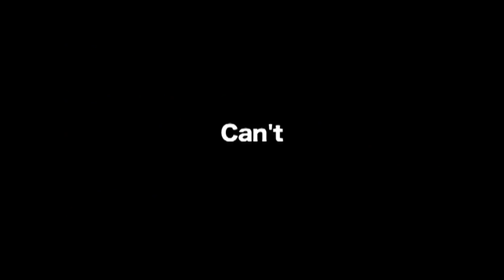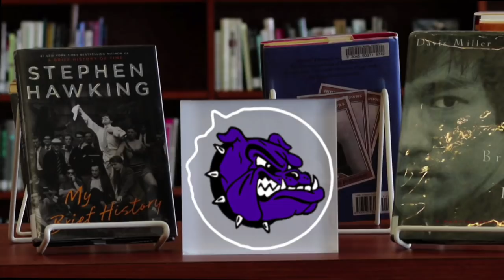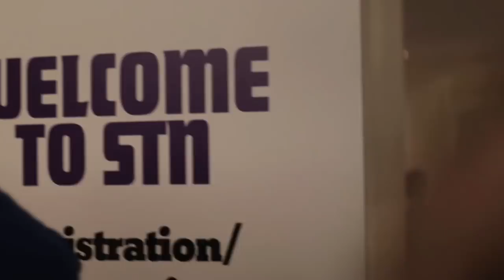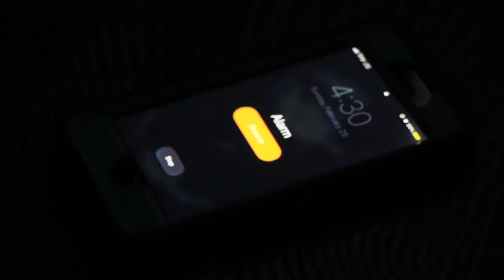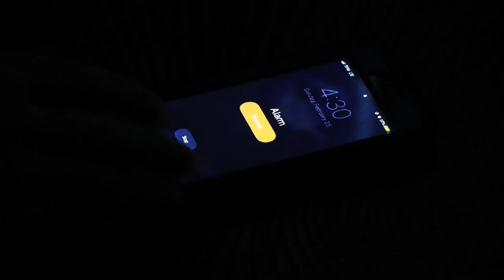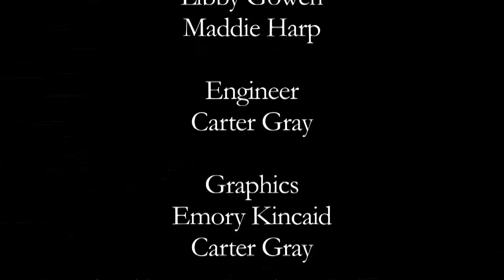Bulldog Weekly | April 2, 2018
Welcome. . . To the Bulldog Weekly.

This is our 13th show of the 2017-18 FHS school year.